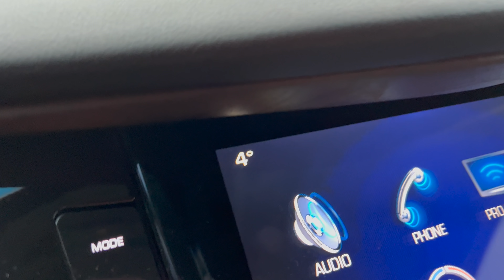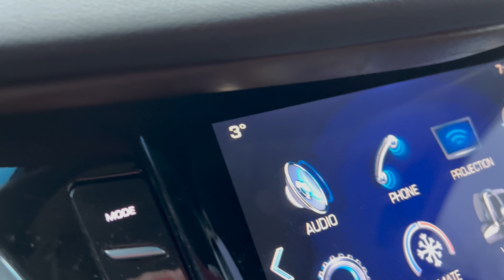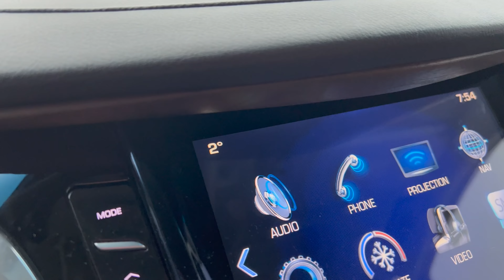It's Snowing in Lebanon on December 21st 2021. Road from Dhour el Choueir to Zahle (Tarchich)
الثلج يتساقط في لبنان يوم 21 كانون الأول (ديسمبر) 2021. الطريق من ضهور الشوير إلى زحلة (ترشيش)